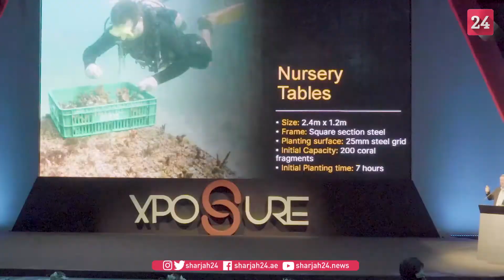Xposure: Planet's existence depends on bridging art and science